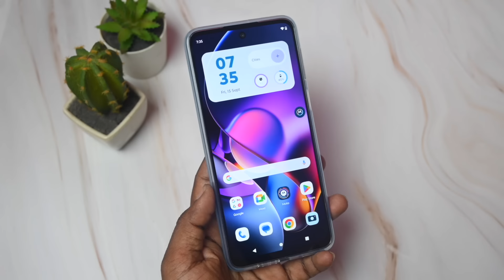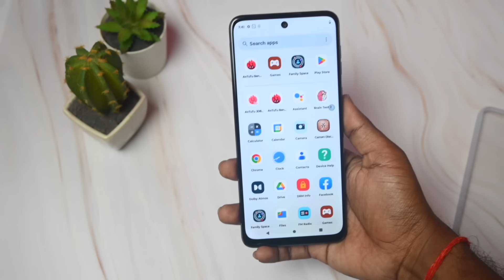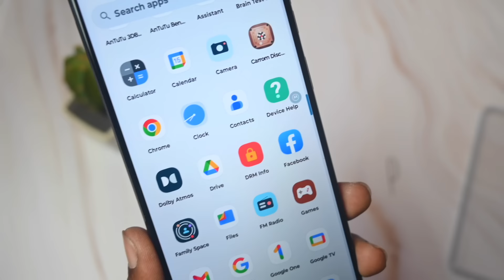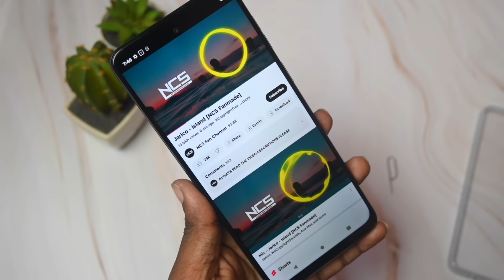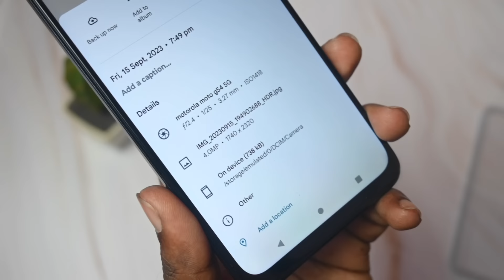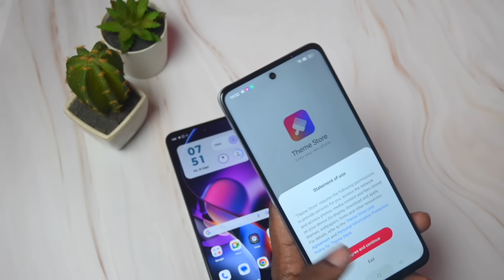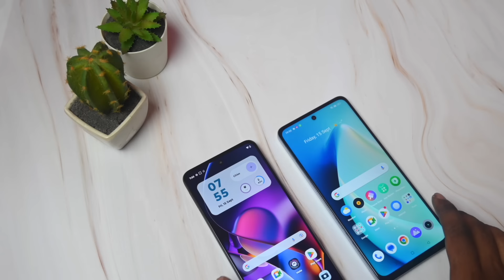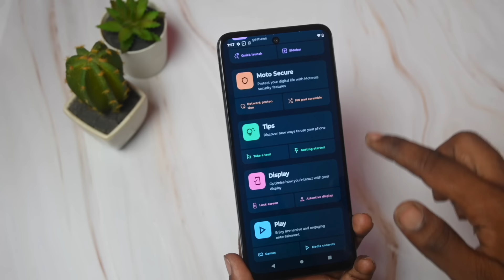Moto G54 5G Flipkart Retail Unit Unboxing and hands on review | OIS Camera 8GB Ram @ 15000 rs.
In this video I have unboxed the retail unit of Moto G54 5G smartphone .
This phone comes with OIS Camera,8Gb Ram & 6000mah Battery all under 15000 rs.

Moto G54 Flipkart retail unit unboxing
Moto G54 Camera test
Moto G54 Physical Overview
Moto G54 Fingerprint test
Moto G54 vs Realme 11x Comparison
Moto G54 Display test